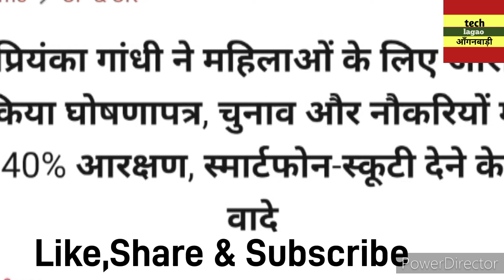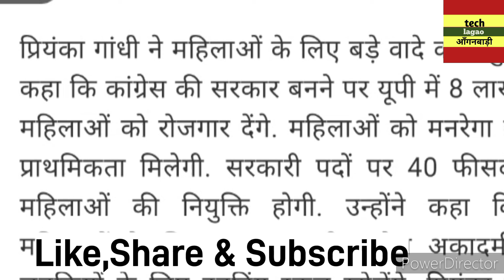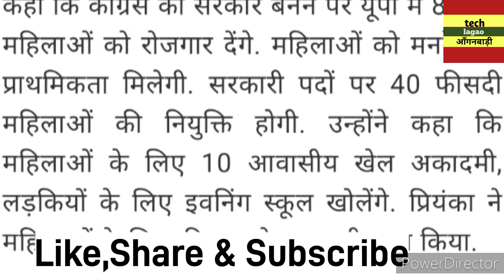ANGANWADI NEWS UPDATE महिलाओं के लिए 40%आरक्षण आँगनवाडी़ बहनों केलिए 10000 सैलरी, टैबलेट और स्कूटी?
anganwadinews update महिलाओं के लिए 40%आरक्षण आँगनवाडी़ बहनों केलिए 10000 सैलरी, टैबलेट और स्कूटी?
बहनों को स्मार्टफोन मिला
बच्चों मे सैम मैम की पहचान

आँगनवाडी़ नयी खबरें आँगनबाडि़यो एवं अन्य में बढा़ आक्रोश दो वक्त का चूल्हा जलाने के लिए धरना
ड्राई राशन वितरण मात्रा माह दिसम्बर 2021
ड्राई राशन वितरण मात्रा माह दिसम्बर 2021लाभार्थीसमूहवार वितरण
आँगनबाडी़ गतिविधि कैलेण्डर माह दिसंम्बर 2021

गतिविधि पहला सप्ताह अक्टूबर techlagao anganwadi

सैम मैम कल्कुलेटर ऐप डाउनलोड

आँगनवाडी़ कार्यकत्रियों को डाटा प्लान के धनराशि सम्बंध मे आदेश
आँगनवाडी़  बहनों के लिऐ खुश खबरी सितम्बर तक मानदेय बढ़कर मिलेगा /techlagao anganwadi/

आँगनबाडी़ क्षेत्र से संबंधित नयी खबर । techlagao anganwadi जल जमाव निकासी व्यवस्था आदेश जारी।

Anganbadi Labharthi Verification Kaise Kare? Poshan App Me Labharthi OTP वेरिफिकेशन कैसे करें।